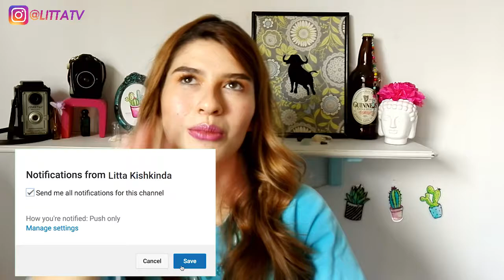¿QUÉ HAY EN MI BOLSO? 😱🤡 EXPERIENCIAS ROJAS | 😨 BOLSA PEQUEÑA | LITTA´S WORLD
🌷 ¿QUE HAY EN MI BOLSO? 2017 🌷

📎Te cuento lo que llevo en mi bolso pequeño, y además te cuento anécdotass

● ● L I N K S  D I R E C T O S ● ●

🌵 ¿QUE ES LAMÉ Y LÚREX? TE LO EXPLICO TODO

● ● P R O D U C T O S     M E N C I O N A D O S ● ●

🌵 LABIAL AVON COLOR TREND VIOLETA
🌵 LABIAL CLINIQUE CHUBBY STICK WOPPIN´WATERMELON 06
🌵 BILLERERA PULL & BEAR FUSCIA
🌵 SOMBRILLA FLORES TOTES
🌵 GAFAS LEOPARDO FOREVER 21
🌵 GOTAS OJOS RENU PARA LENTES DE CONTACTO
🌵 CURITAS BAND AID
🌵 TOALLITAS HÚMEDAS NOSTRAS EXTREM Y PEQUEÑIN
🌵 HUMECTANTE DE LABIOS CHAPSTICK CHERRY
🌵 MENTAS NEIMAN MARCUS
🌵 MENTAS LISTERINE POCKET

● ● P E L Í C U L A S      M E N C I O N A D A S ● ●

🌵 IT (PAYASO MACABRO DE STEPHEN KING)
🌵 CARRIE  2013
🌵 CANDY CANDY (SERIE DE TELEVISIÓN)

☕Mantente cerquita xoxo

ʕ•́ᴥ•̀ʔっSEE YOU...

♥ᴥ♥ VÍDEOS DE TU INTERÉS. ♥ᴥ♥

💜 CONECTADOS🔌 TU, YO Y OTROS 🌍 MUNDOS 💜
DISFRUTA + COMENTA + COMPARTE + LIKE = ESTOY FELIX COMO UNA LOMBRIX
△ EN LA VARIEDAD ESTA EL PLACER...

●● L I T T A ´ S     W O R L D ●●

 ENCUÉNTRAME TAMBIÉN 🌸

🍉 G O O G L E

 ♡ No olvides pulgares arriba♡
 REGÁLAME TU LIKE ♥ TE LO AGRADECERÍA

●♥ L I T T A   K I S H K I N D A ♥ ●
ॐ🐘